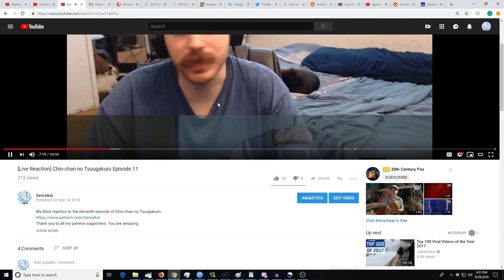(Dropped) Dungeon ni Deai wo Motomeru no wa Machigatteiru Darou ka II Episode 9 [Reaction]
My blind reaction to the ninth episode of DanMachi S2.